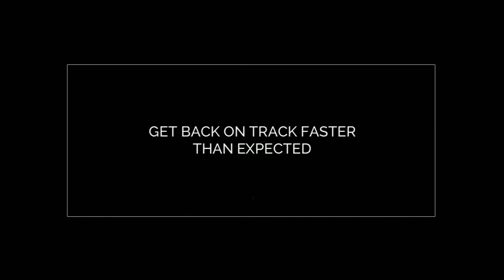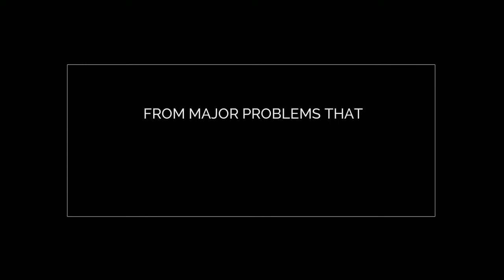Benefits of Apache Oil Company's Onsite Fuel Service in Houston - Harris and Brazoria County Texas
Watch this short video about the benefits of Apache Oil Company's Onsite Fuel Service in Texas!

Fuel loss or shortages cause expensive interruptions to business operations.

They can even be devastating because of the loss of potential profit.

On-site fuel services save you from the debilitating results from fuel shortages and unexpected plant shutdowns.

2nd Location: 9401 Fm 524 Rd, Sweeny,TX,77480